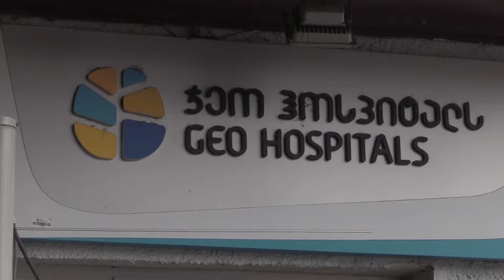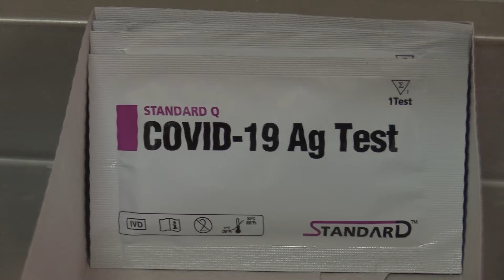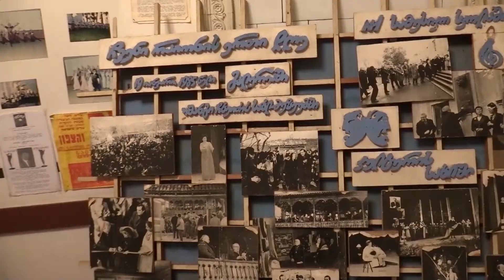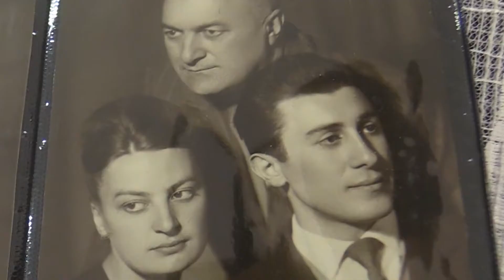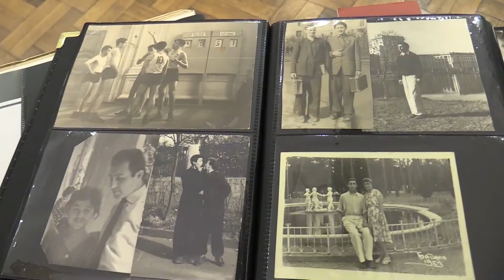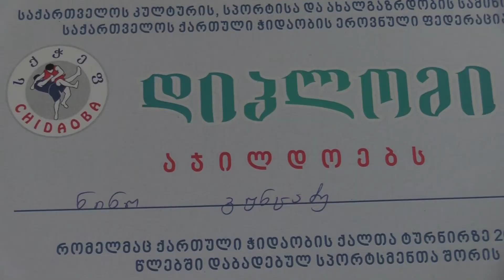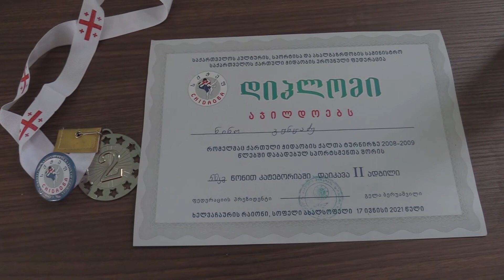სპექტრი სპეციალური გამოშვება 21.06.2021